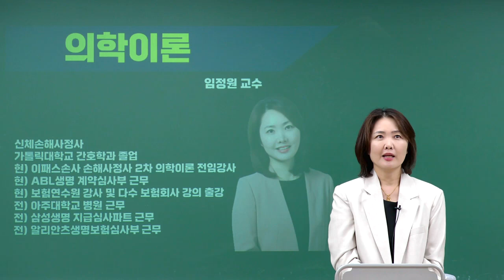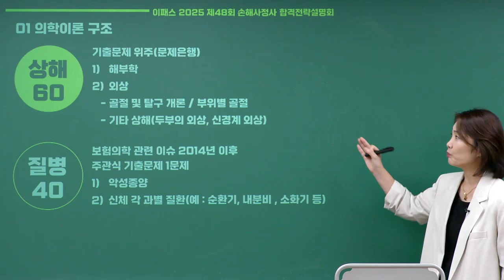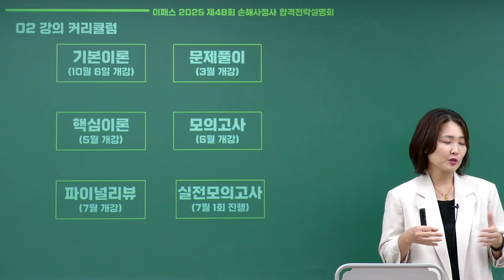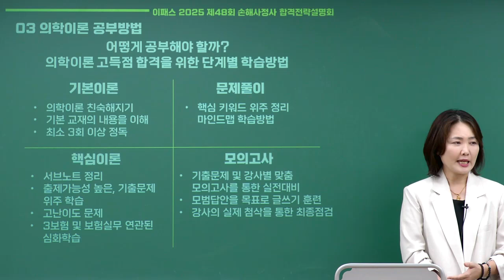[이패스손사] 25년 대비 합격전략설명회 2차 의학이론(임정원 강사)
25년 대비 손해사정사 합격전략설명회  2차 의학이론

손해사정사 2차 의학이론의 공부방법과 출제경향을 자세하게 알려드립니다.

임정원 강사님이 알려주는 자격증합격노하우와
공부방법, 출제경향 등 자격증 공부를 시작하는 여러분들께 많은 도움이 될 것입니다.

이패스손사 위치 : 서울특별시 종로구 청계천로 35, 관정빌딩 6층
                                서울 종각역 1호선 5,6번출구 보도 3분